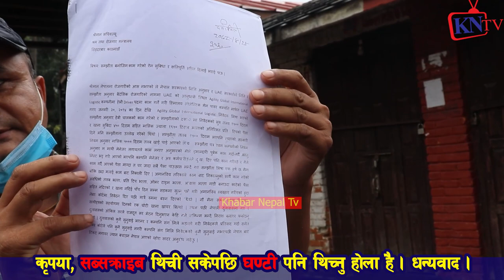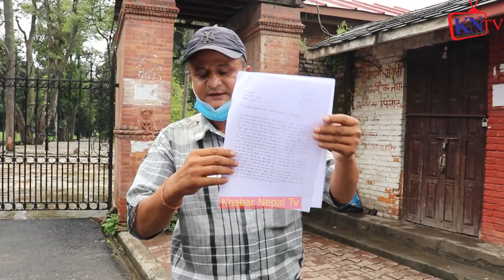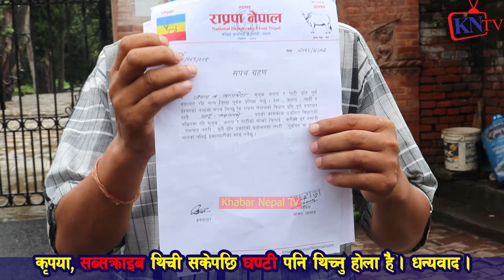Exclisive राजाबादी श्याम बहादुर शाहीले गणतन्त्रबादीलाई थर्काउदै हगांमा मचाए राजाबादी VS गणतन्त्रबादी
CP Mainli,
CP Mainali interview,
माधव नेपाल कस्तो मान्छे भन्ने मुकुण्डो उतार्दिए CP Mainali ले, के सम्म गरेछन् सबै सुनाए
मेरो जस्तै हालमा पुगे ओली, अर्को नयाँ ट्वीस्ट देखिँदैछ, यसरी भए देउवा शक्तिशाली प्रधानमन्त्री kp oli
सिपी मैनालीले गरे माधवकुमारले राष्ट्रघात गरेको भण्डाफोर || प्रचण्डको काम नै देश बर्बाद बनाउने हो
किशोर खतिवडा
सिर्जना वाग्ले ग्या *ङ्गको ओरेन्ज ज्याकेटवाली मस्ट वा *न्टेड Punya Gautam र पत्रकारले खोज्दै, Laxmi
सिर्जना वाग्ले ग्या *ङ्गको ओरेन्जवाली कोहो? Punya Gautam Laxmi Gadal  Kishor Khatiwada Srijana Wagle
३ बर्स जे *ल ओरेन्ज वाली, लक्ष्मी गदाल कु *टे, Sirjana Wagle Laxmi Gadal किशोर खतिवडा सिर्जना वाग्ले
किशोर खतिवडा
गरीब जनता पेटको चिन्ता, नेतालाई कुर्सी चिन्ता Kp Oli पुण्य गौतम Madhav Nepal Bhim Rawal Punya Gautam
बुढाहरुलाई कुर्सीको चिन्ता,नेपालको राजनीती हेरेर India ले मजा लिइरह्यो, Kp Oli vs Sher Bahadur Deuba

ओरेन्ज ज्याकेटवाली मस्ट वा *न्टेड Punya Gautam र पत्रकारले खोज्दै, Laxmi
३बर्स जे *ल हुनसक्नेओरेन्जवाली हेल्मेटवाली कहाभेटीएला?सिर्जना वाग्ले लक्ष्मी गदाल किशोरSirjana Wagle
आजबाट निकालिए ओली अबको प्रधानमन्त्री देउवा कि प्रचण्ड? PM KP OLI ACTION NEPAL ONLINE TV
के पी शर्मा वली
क्यों केपी शर्मा ओली की संभावित प्रो इंडिया टर्न अपनी सरकार को बचा सकता है क्योंकि वह एक बार फिर से नियुक्त हो जाता है
प्रधानमन्त्री देउवाकि प्रचण्ड? kp sharma oli Madhav Nepal Sher Bahadur Deuwa Bhim Rawal Punya Gautam

सिर्जना वाग्ले जे *ल जाने? लक्ष्मी गदाल ढोकाफो$ डे, Sirjana Wagle ले Laxmi Gadal लाई मो*सो दले किशोर
लक्ष्मी गदाल कु *टे,Sirjana Wagle Laxmi Gadal किशोर खतिवडा सिर्जना वाग्ले
kp sharma oli ko bijok# kp sharma oli#

३ बर्स जे *ल हुनसक्नेओरेन्जवाली हेल्मेटवाली कहा होलिन? के गर्दै होलिन? सिर्जना वाग्ले को मुख्य नाइके